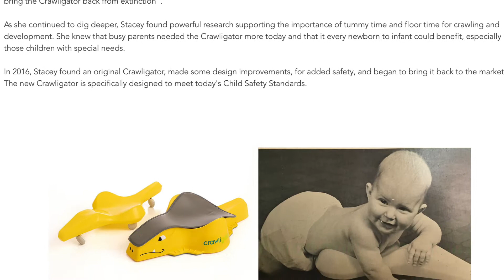Help My baby Crawl! Crawligator Review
My Twin babies are at different milestones and crawling is no different! We wanted to try something different as a family and came across the Crawligator. In my video I give pros, cons, my experience and my overall thoughts on the product.